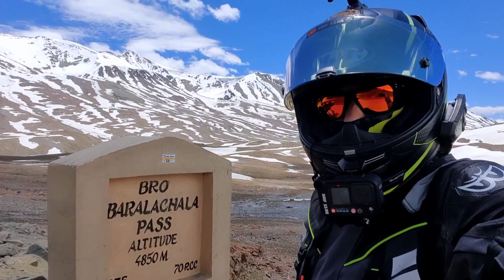JISPA TO SARCHU |Day 4| BARALACHA Pass | Motorcycle Ride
Jispa To Sarchu via BARALACHA Pass at an altitude of 16000ft is 5th Highest pass of the region with Deep water Crossings on way. It was 1st test of our character and strength as a rider. Night stay at sarchu at altitude 14000ft wasn't easy either. It was toughest night of the entire ride and was tested if we had that thing in us to continue the ride?? Yes Nobody forgets the night at SARCHU!

Hi friends
We are a group of motorcyclist called "Ranchi Riders"  haling from beautiful hills of Ranchi in The State of Jharkhand, India .
Ranchi To Ladakh was my dream ride, always wanted to ride my bike on the Himalayan mountains and high passes of Himalayas. LEH also called  "Mecca" of riders is a dream which every rider wants to do in his lifetime.
I feel extremely blessed and thankful to God Almighty for giving me the opportunity to live my dream. I also thank all my friends and family for their love and support.

Music Courtesy: Kinemaster

RIDING GEARS:

BERIK TOURING JACKET
HELD TOURING PANTS
MODEKA WP BOOTS
ROYAL ENFIELD GLOVES
LEATT HYDRATION BAG

EYE WEAR PARTNER:
AZAD EYE CARE, RANCHI

RAYBAN SUNGLASSES, NOVA Fog free Wipes

Travel Planners/Partners: I AM ADVENTURE, NAGAR. H.P

00:00 Intro
00:50 Action
10:00 Highlights
11:00 BARALACHA
15:50 Highlights
22:00 Humor

Jharkhand Bihar Orissa Begal Riders special Thanks